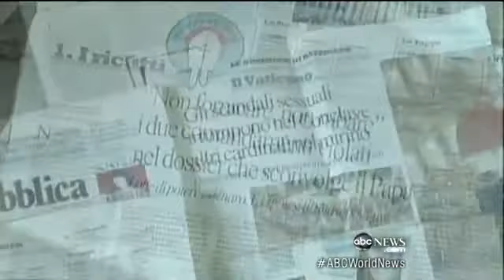Vatican Backlas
Vatican condemns reports that the pope resigned to avoid scandal.